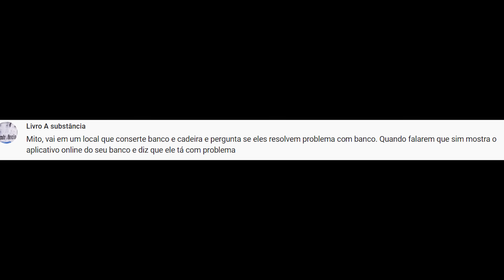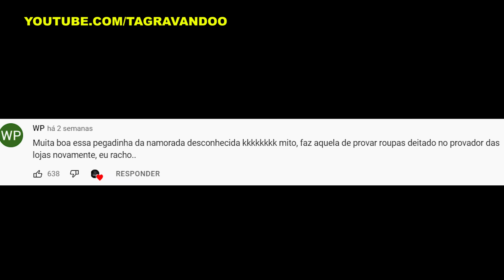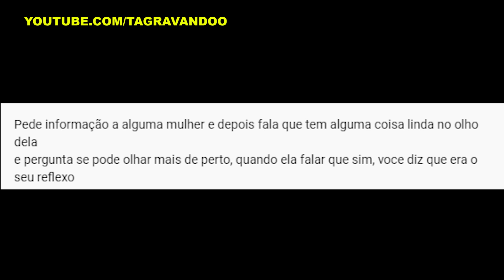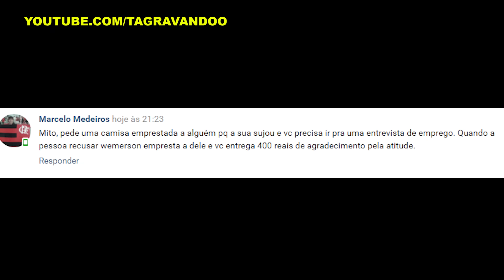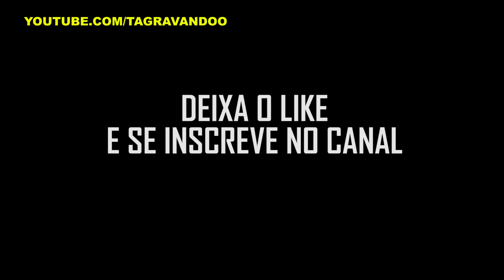TEM ALGO LINDO NO SEU OLHO : MANDE A SUA #230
ATENÇÃO VOCÊ DE MACEIÓ, PETROLINA, BARUERI-SP, GUARULHOS-SP,CAMPINAS-SP, RIO DE JANIERO, VITORIA-ES

Página: TáGravando?